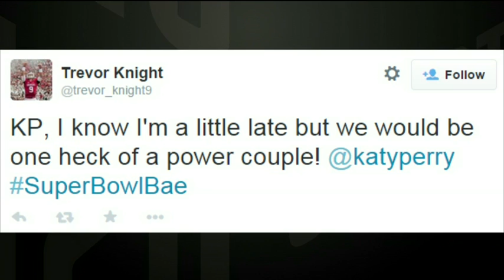Katy Perry Finally Gets Response from Trevor Knight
120 Sports Rick Strom, Ro Parrish and Ovie Mughelli address Trevor Knight finally responding to international superstar Katy Perry